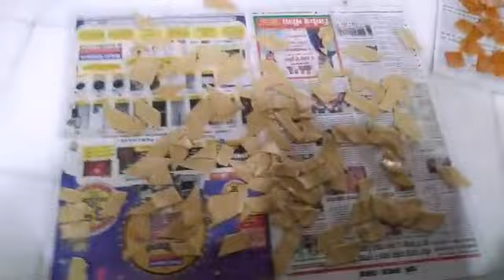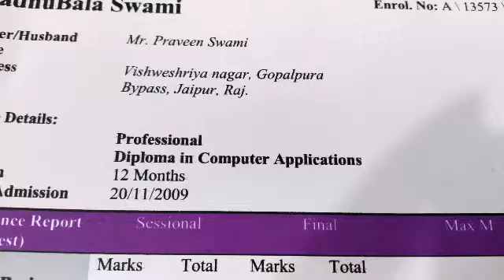Jaipur और क्या क्या करा आज मैने देखो गे नही ,बहुत बडी खुशी 🤔..................................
Indian mom Social worker mummy busy morning routine, Indian mummy routine, Indian vlogger, Indian vlogs, Indian tow kids mummy routine madhu Bala Swami daily routine Vlogs madhuPink city Jaipur# Vlog# - Hindi Vegetarian recips daily routine Vlogs my name is madhu bala Swami 🙏🙏🙏  मेरा नाम मधु बाला स्वामी है Well come back to my channel. नमस्कार दोस्तो ,सत्यराम सभी को , भगवान से प्रार्थना करती हुँ की आप सभी स्वस्थ्य,खुश रहो हमेशा । दोस्तो मे एक Social worker हुँ जो पिछले सात साल से निशुल्कः क ई तरह की क्लासेज चलाती हुँ जैसे मेहन्दी , palour , ट्यूशन , सिलाई ,हेडिकाफ्ट आईटमस ,केम्प लगाती हुँ 100आईटमस केम्प मे सिखाती हुँ सभी निशुल्कः है pleaseआप मुझे Support कीजिए ताकी मे मेरे इस काम को आगे भी करती रहुँ ,आपको क ई गरीब बच्चियों की ,गरीब ो की दुआए लगेगी ।अब तक 900लडकियाँ palour का कोर्स व 900मेहन्दी का कोर्स 300बच्चे ट्यूशन व हेडिकाफ्ट मे भी क ई ,सिलाई भी  सिखा चुकी हुँ । इसलिए आप मुझे Support कीजिए please .  मे इस चैनल पर ब्यूटी पार्लर व मेहन्दी ,हेडिकाफ्ट आईटमस , Recipe , Vlogs , Indian mom daily routine multitasking , morning to night daily routine , lunch , dinner , break fast ,tea time स्नेक्स ,और अन्य कई प्रकार के विडियो अपलोड़ करुगी ,मुझे आशा है की आपको पसन्द आएगे ।